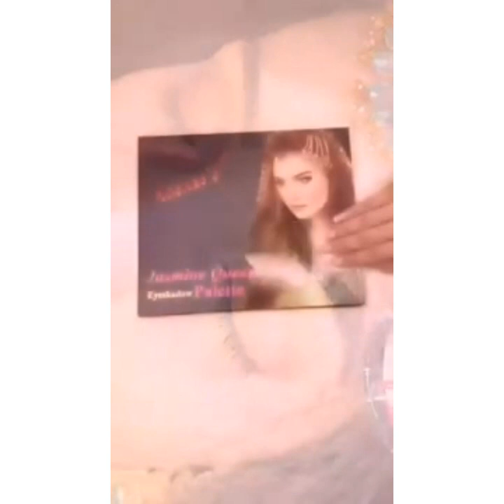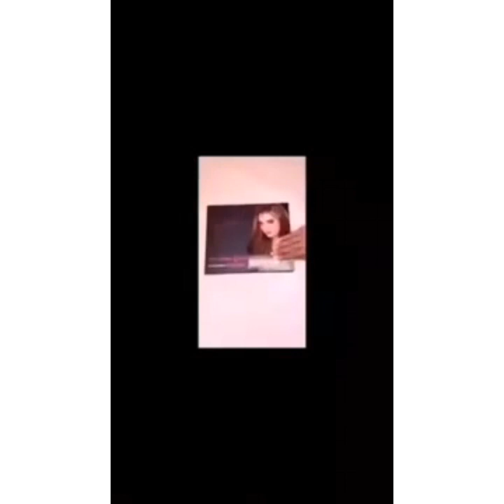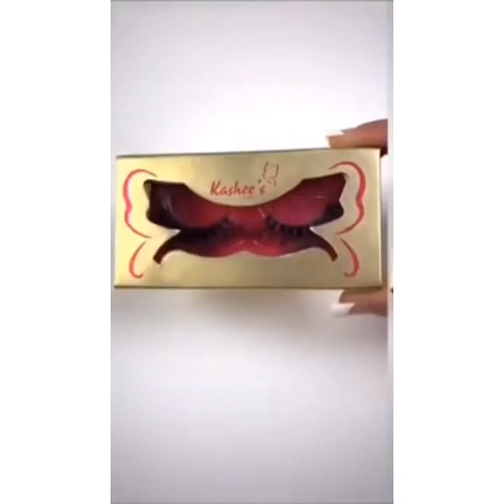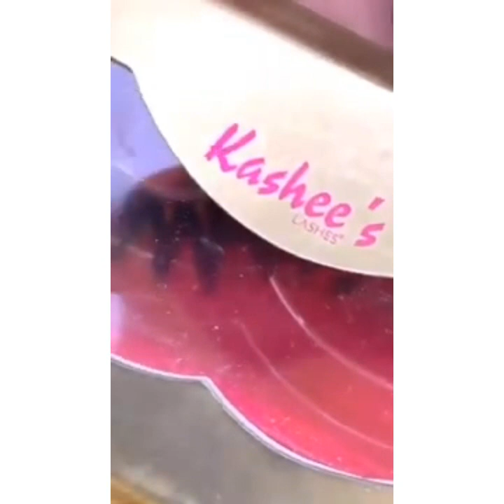Complete bridal eye makeup by Kashee eye shade.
makeup